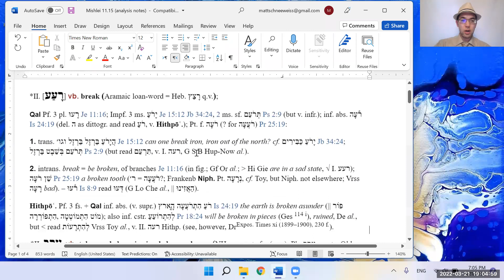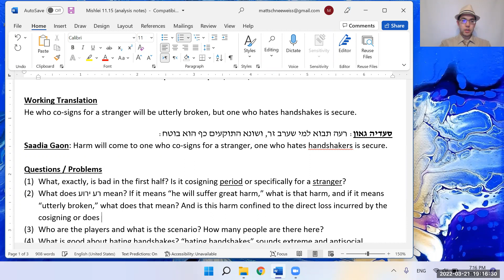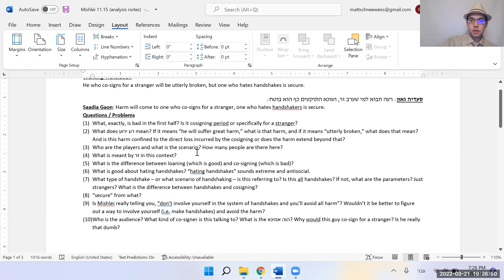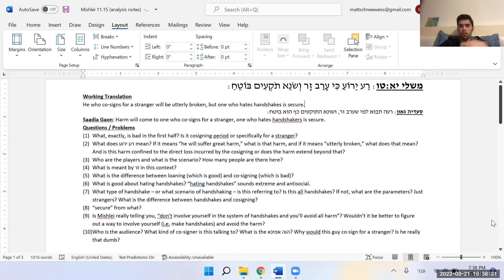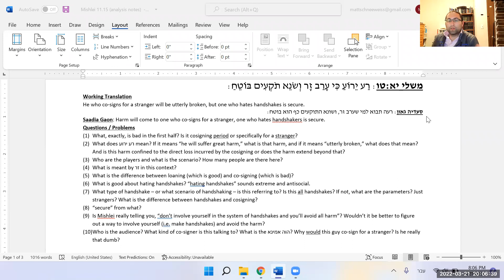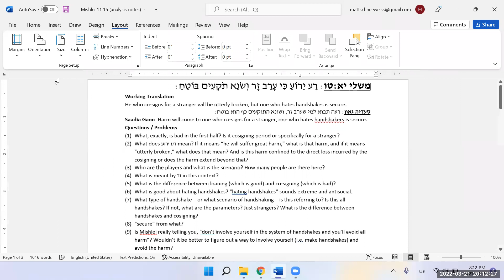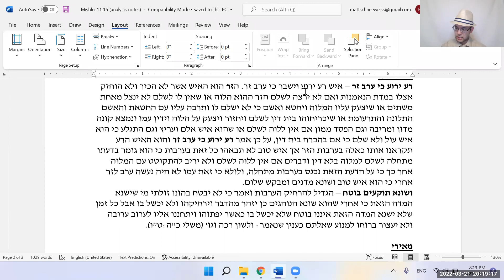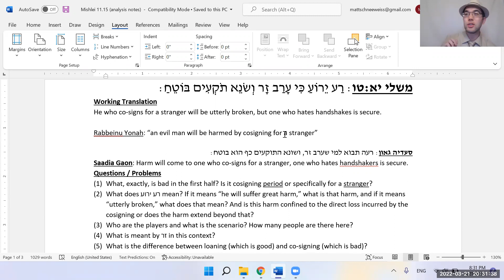Mishlei 11:15 - Who Should Hate Handshakes?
רַע יֵרוֹעַ כִּי עָרַב זָר וְשֹׂנֵא תֹקְעִים בּוֹטֵחַ:

Last night (3/21/22), in our Monday Night Mishlei Shiur, we learned a pasuk which, at first glance, seemed to give anti-Mishleic (and anti-social) advice. Additionally, it was a challenge to figure out what this pasuk was even talking about. Thankfully, we developed several approaches which led to some very practical ideas with far-reaching implications, and we learned an additional insight from Rabbeinu Yonah.

The Torah content for the remainder of Adar II has been sponsored by David Campbell, and is dedicated "in honor of Rabbi Schneeweiss and all those who work to produce a grounded and thoughtful Judaism."
מקורות:
משלי יא:טו
תרגום רס"ג
רבינו  יונה

Amazon Wishlist